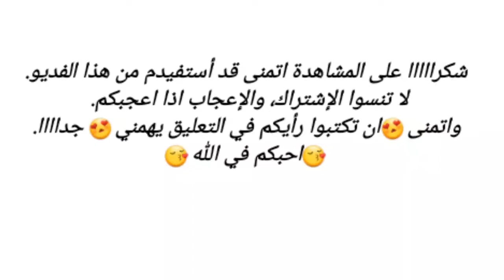مراقد وأثار في العراق و بغداد. شاهدوو ولا تنسو الاشتراك والاعجباب ورأيكم في تعليق مهمم جداا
هذا الفديو فيه صور عن بعض المراقد و المناصب والاثار العراقية في بغداد و شمال العراق. مع اغنية بغداد والشعراء والصورو للمغنية فيروز

واشتركو في القناة ليصلكم كل جديداذا عجبك
واشتركو في القناة ليصلكم كل جديد